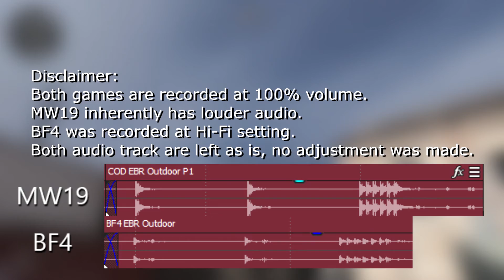Sound Comparison: Modern Warfare 2019 vs Battlefield 4 (2013) - Outdoor vs Indoor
Timestamps:
M1911 - 0:12
P90 - 0:49
870 - 1:36
EBR - 2:48
FN Scar - 3:36
Bolt Action Rifle - 4:24
PKP Pecheneg - 5:26
Frag Grenade - 6:32
Flash Bang - 7:14
C4 - 7:44
RPG-7 - 8:20